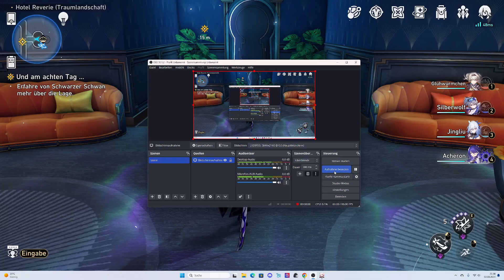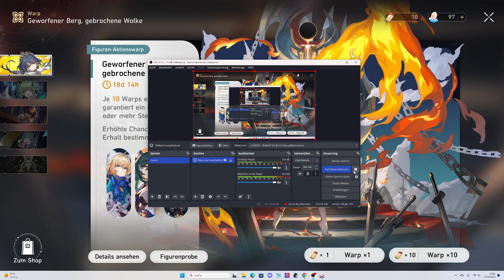Honkai: Star Rail, Zwischen Traum und Realität